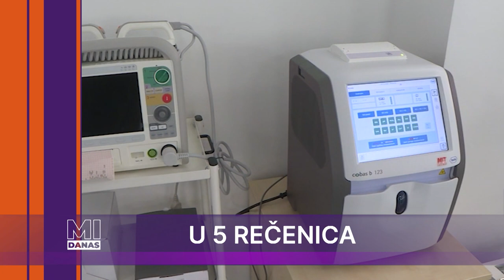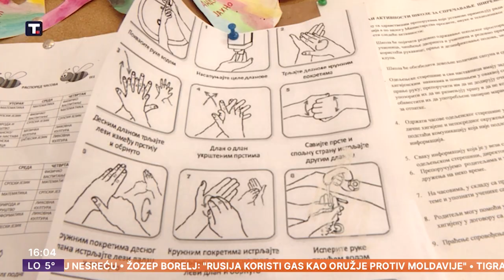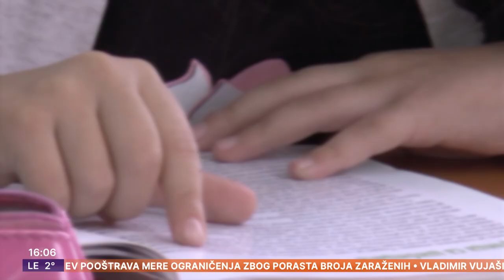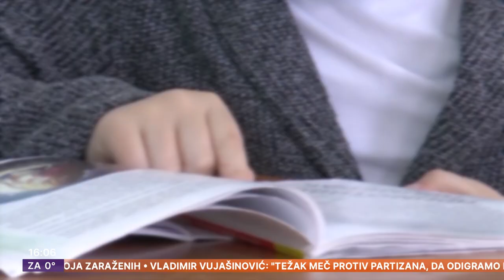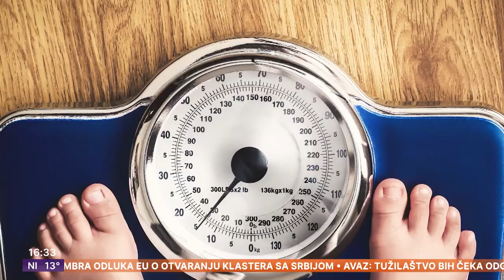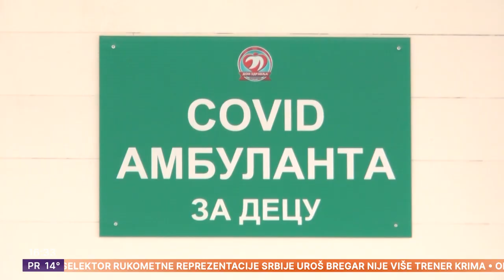MI DANAS | Kovid 19 i deca | Japanska princeza ostala bez titule | Mi o Ani Stanić